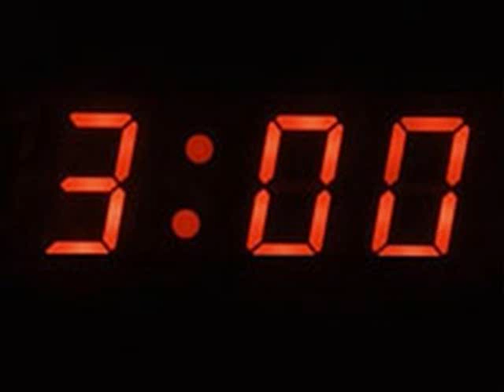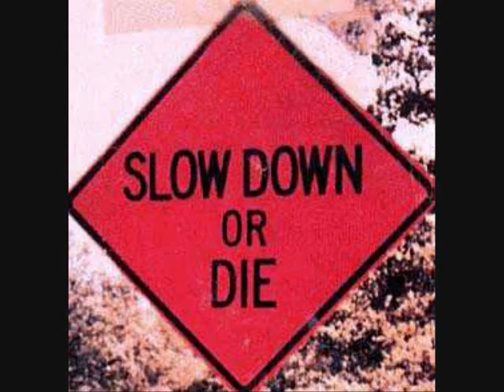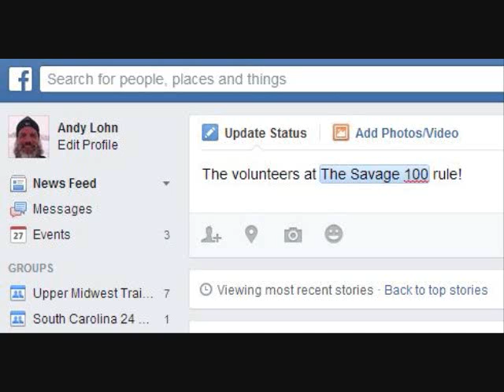2014 Savage 100 Race recap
Here's my race recap from the Savage 100.